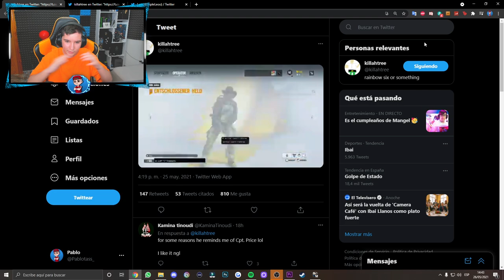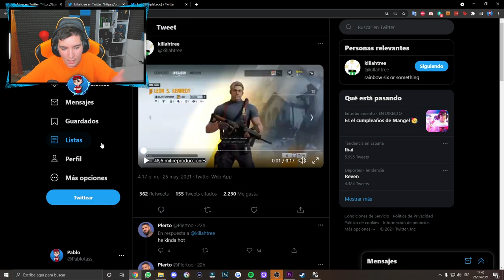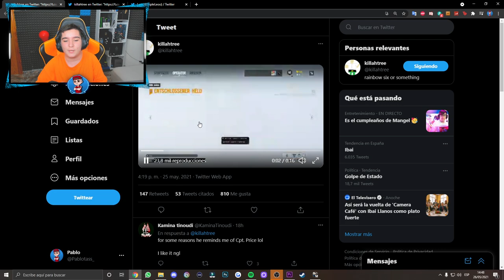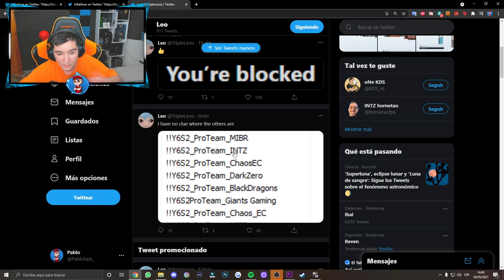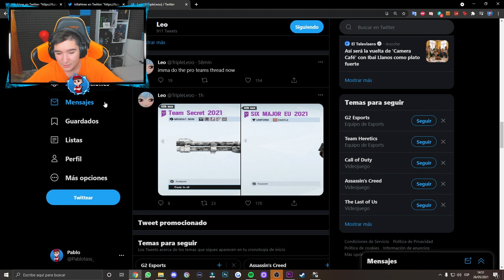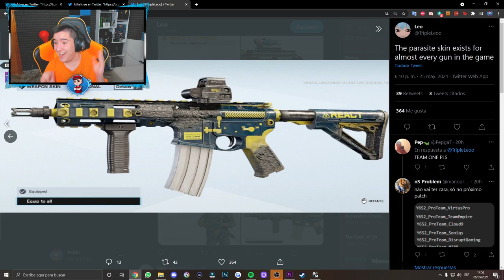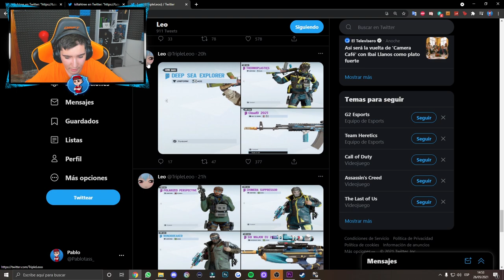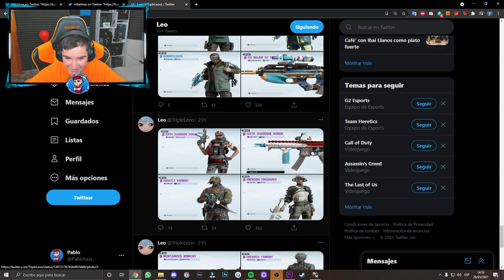NUEVOS ELITES MOZZIE y LION | NORTH STAR | Y6, S2 | Pablotas Rainbow Six Siege en Español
En este vídeo de rainbow six siege: NUEVOS ELITES MOZZIE y LION| NORTH STAR | Y6, S2 | Pablotas Rainbow Six Siege en Español